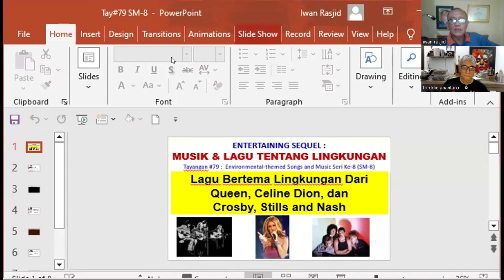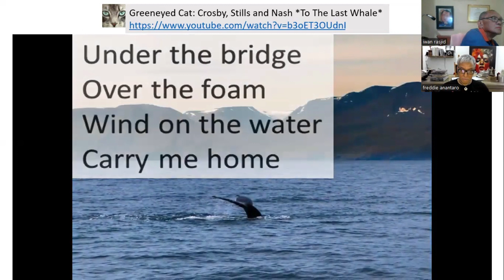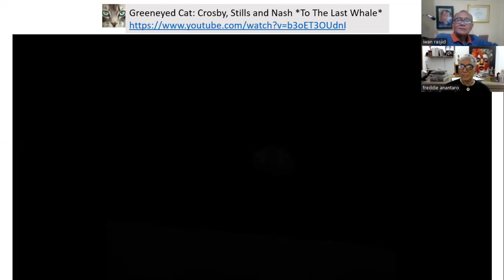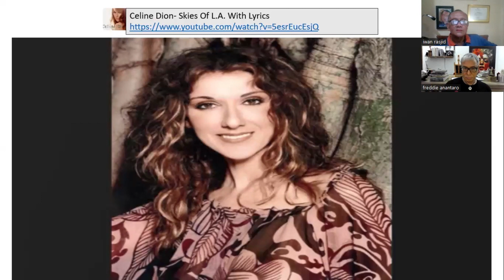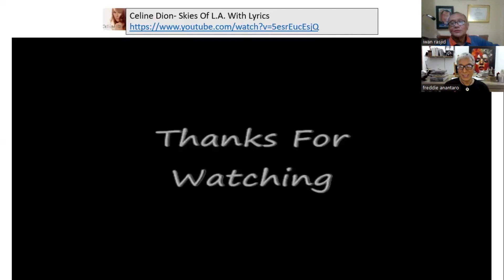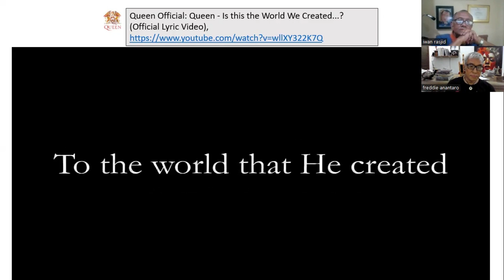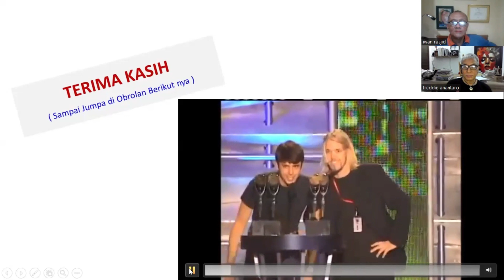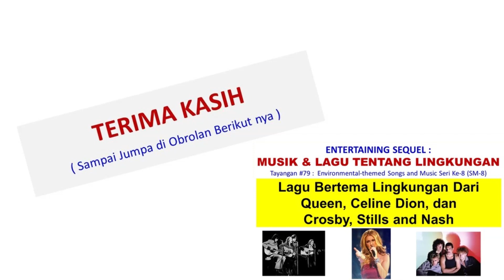Tayangan #79 Seri Ke-8 Lagu2 Bertema Lingkungan (SM-8)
NOTES:
• Pernah dengar Lagu tentang Air Pollution yang dibuat oleh Celine Dion?
• Pernah dengar Lagu Queen yang menjadi lagu utama dan penutup pada konser yang spektakuler tentang penderitaan di Afrika? Seperti umumya lagu Queen, themanya humaniora dan lagu ini khusus tentang kemiskinan di tengah2 gemerlapnya kekayaan di belahan lain di dunia.
• Pernah lihat Ibu dari Freddie Mercury naik panggung?
• Dan… ada musisi Amerika yang membuat lagu unik dengan garapan music dan vocal yang bagus tentang nasib ikan paus yang sering diburu oleh manusia.

Jangan lewatkan Seri ini dan Seri Lagu / Musik Bertema lingkungan berikutnya!!